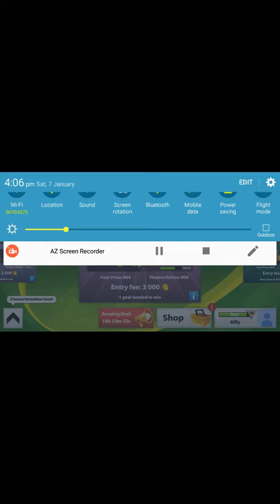Soccer star ep 6 he missed open goal